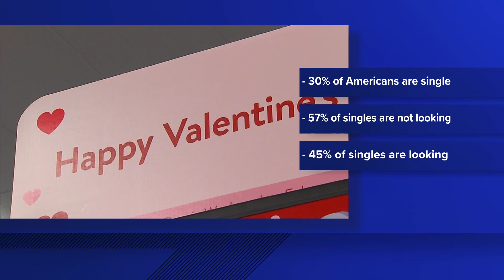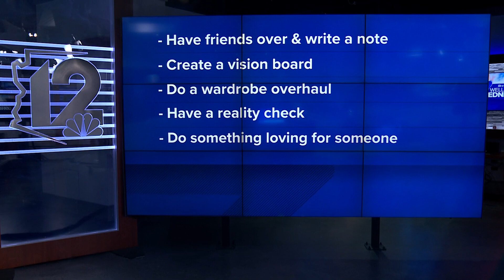How singles can celebrate Valentine's Day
Life coach and therapist Julianna Lyddon joins in studio to share tips on ways to celebrate on Valentine's Day